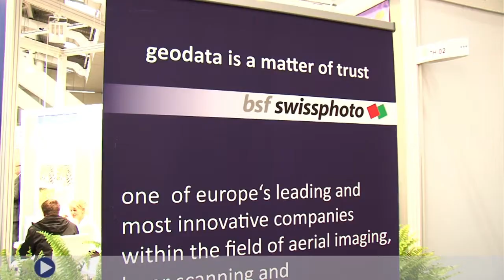INTERGEO 2012 | shortfacts | BSF Swissphoto GmbH